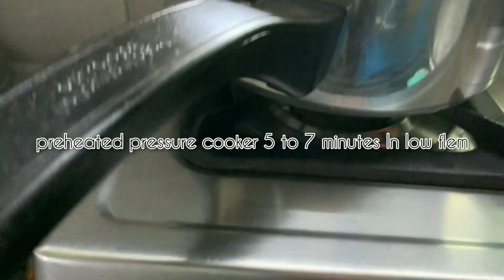सोप्या पद्धतीने बिना दुध,कनंडेस मिलक्,बटर,ओवण. आंबा केक / HOW TO MAKE MANGO CAKE भाग१ 🥭🥭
ही वीडियो समर स्पैशल सीरीज चा पहिला भाग आहे .